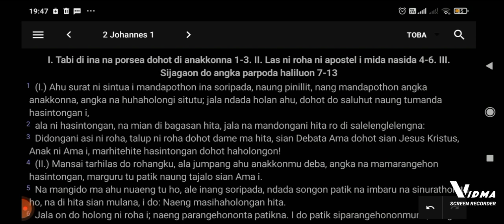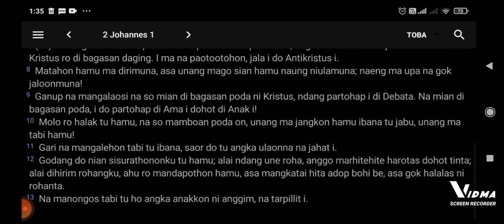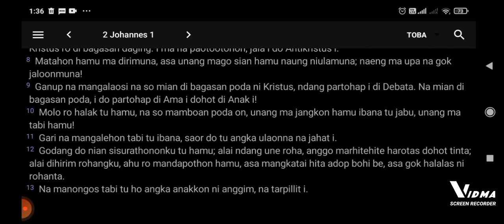Bibel Toba - 2 Johannes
2 Johannes
text: bible.app